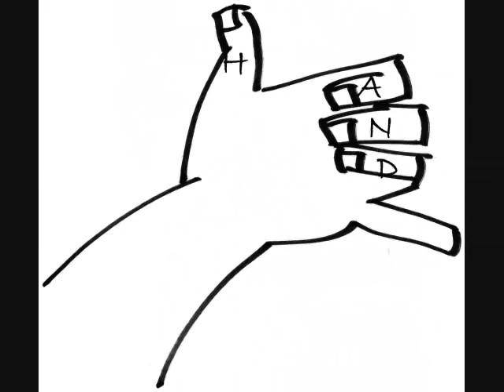☼A Brand New Day An Original Song By Sara Mary☼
By Sara Mary

I spilled some salt
Broke a mirror on my way
Stepped on a crack
Crossed a black cat along the way
But, today is a brand new day

I see the gray
I see the lines on my brow
I thought I had
More time somehow
So, I prayed
For a sign to come my way
So, I prayed
For a brand new day

I waited in line
Patiently along the way
I spent my time
Selfishly along the way
No matter what I did
It had to be my way
Crashing in is another brand new day

I had a drink
And a cigarette
Remembering times
I'll never forget
So, here's to friends
Lost along the way
Here's to another brand new day

☼H.A.N.D.S. Have A Nice Day Society☼